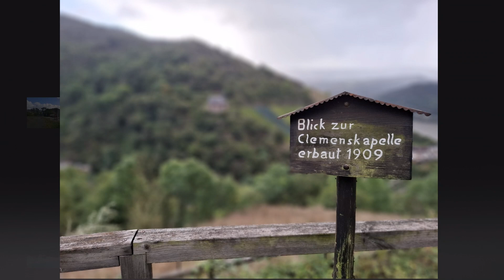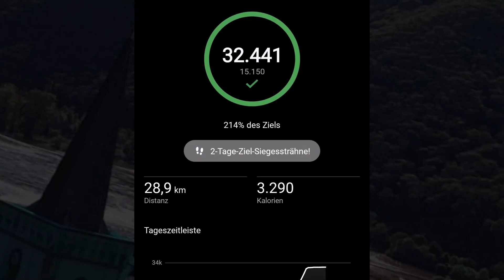Rheinsteig - a brother-sister hiking session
Sister Rossi and brother Barns are walking and walking and walking between Wiesbaden, Rüdesheim and Lorch. Rüdesheim is the pulse point of Asbach Uralt and still the cognac center of the universe. Wenn einem so viel Gutes...